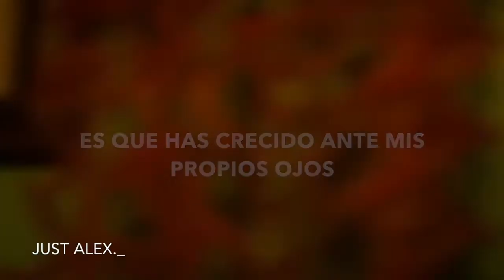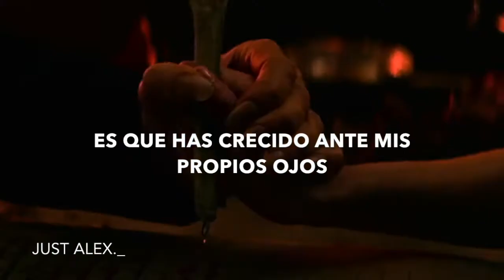Neil Sedaka - happy birthday, sweet sixteen - español / Chilling Adventures Of Sabrina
Serie: Chilling Adventures Of Sabrina (solamente utilicé el episodio 2 de la primera temporada)